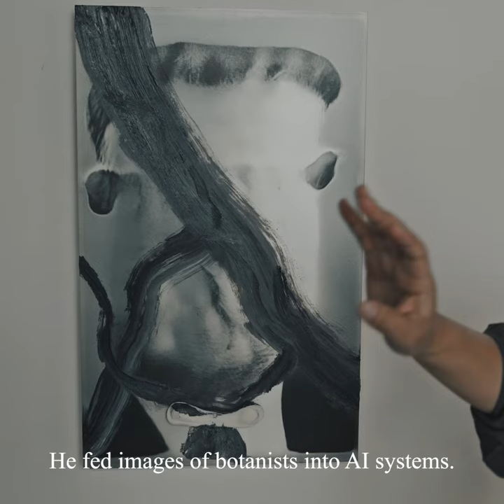STIMULATION 諏訪敦 ATSUSHI SUWA | POST-FAKE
no.035のアーティストはAtsushi Suwa

彼の中に無い部分を補完する作品
Artworks that complement what is absent within him.

諏訪敦
1967年、北海道生まれ 武蔵野美術大学 造形学部 教授。1994年に文化庁派遣芸術家在外研修員としてマドリードに在住。
帰国後、舞踏家の大野一雄と大野慶人 親子に取材したプロジェクトを契機に絵画の原点回帰としての写実から取材プロセスに比重を強めたスタイルへの展開をみせている。
2022年12月17日から2023年2月26日『諏訪敦「眼窩裏の火事」』を東京・府中市美術館で開催。

Atsushi Suwa
Born in 1967 in Hokkaido, the professor at Musashino Art University.
Awarded two-year residency in Spain through the Japanese Government Overseas Study Program for Artists provided by the Agency for Cultural Affairs. Upon returning home, interviewed the father-son Butoh dancers, Kazuo and Yoshito Ohno. This project led to a shift from realistic painting to a focus on the process of interviewing.
Exhibitions: "Fire in the Medial Orbito-Frontal Cortex" (Fuchu Art Museum/ 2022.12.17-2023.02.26)